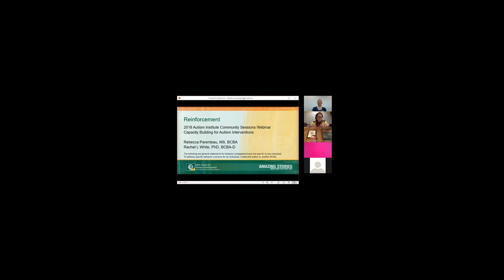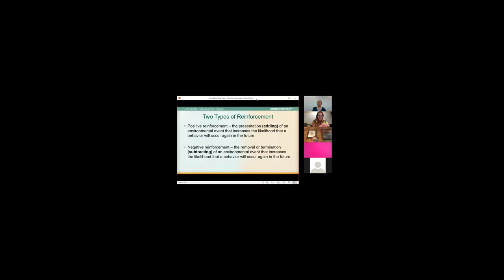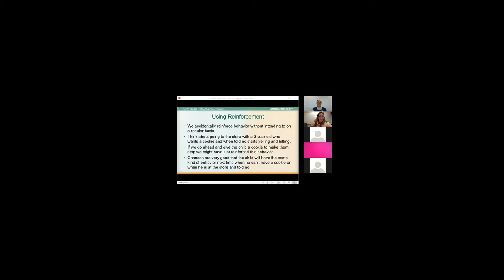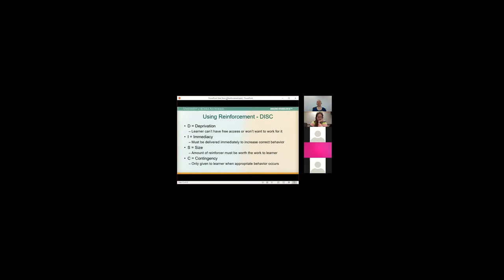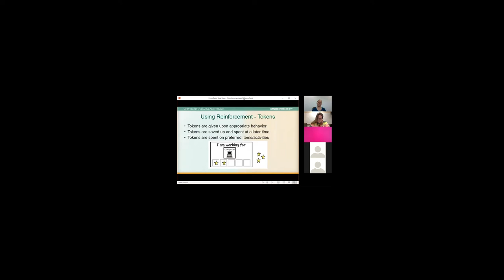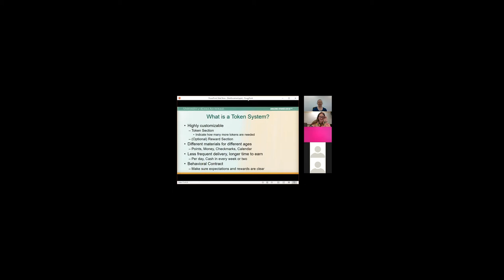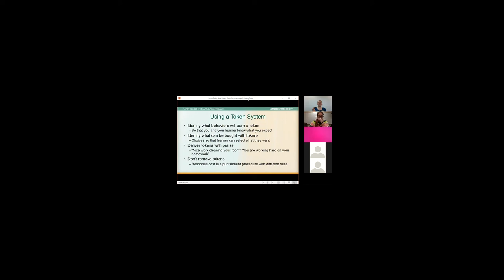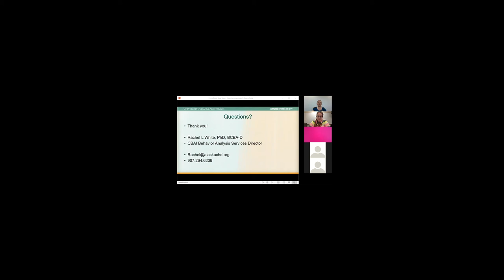CBAI 2018 Autism Institute Webinar Reinforcement 4.28.2018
As part of the 2018 Autism Institute, the Capacity Building for Autism Interventions (CBAI) Program hosted a series of 4 webinars designed for parents, caregivers, and direct service providers. This is the second of that series. This webinar covers Reinforcement.